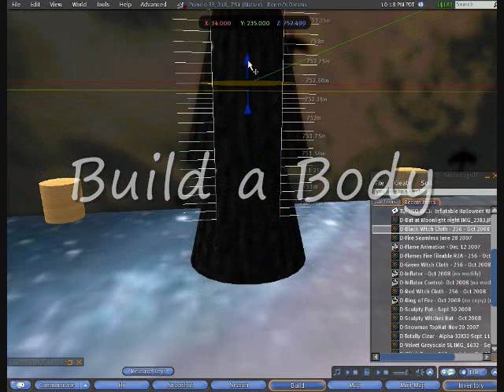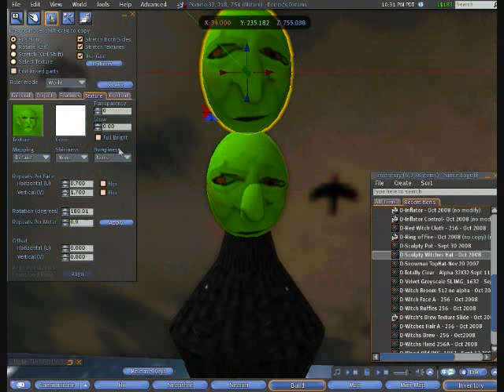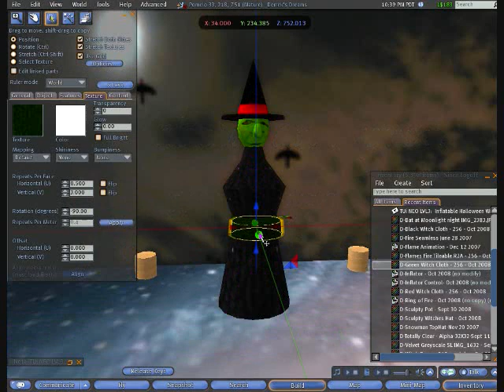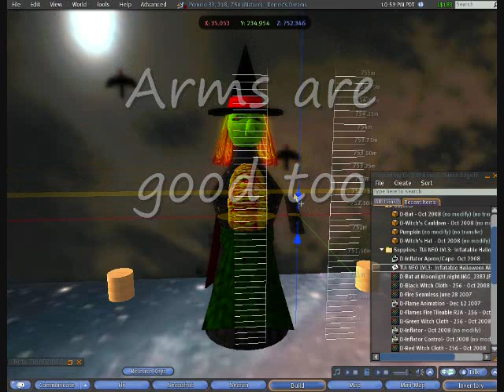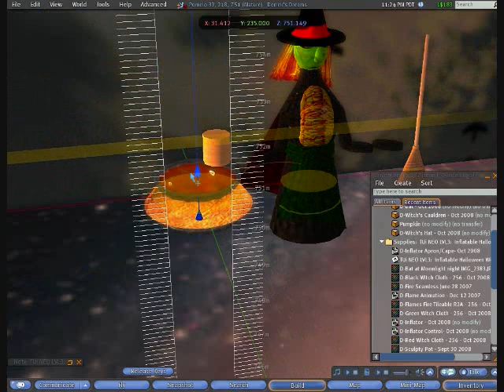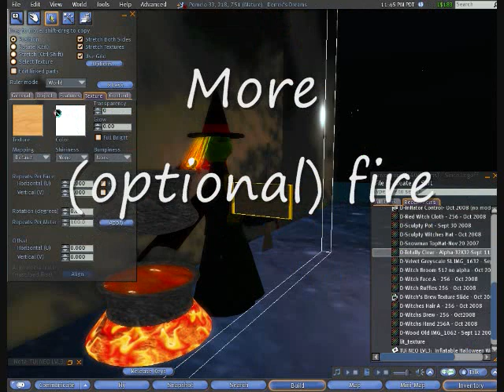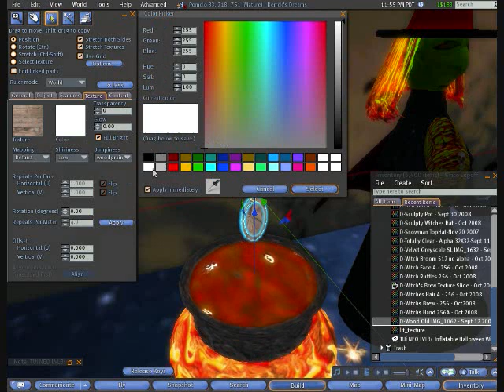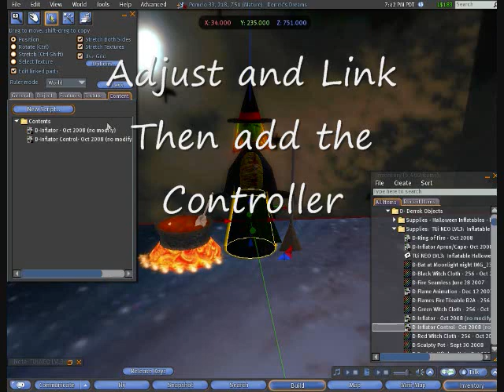Inflatable Halloween Witch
An Inflatable Halloween Witch for your yard.  Just like in read life, it inflates and deflates